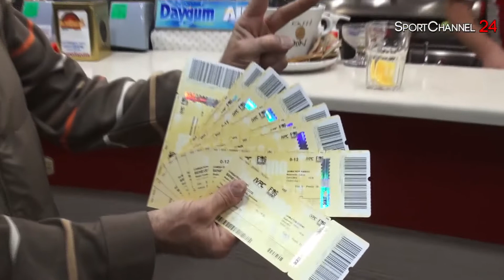Prevendita Benevento vs Lecce